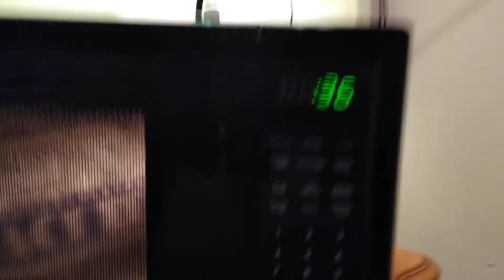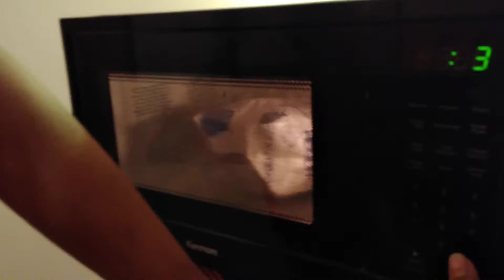We are So bored so we did this😱🤫😬🤭